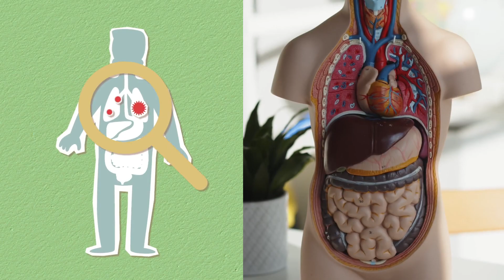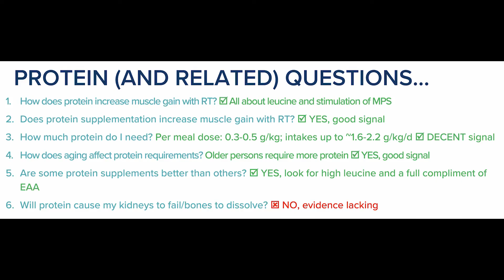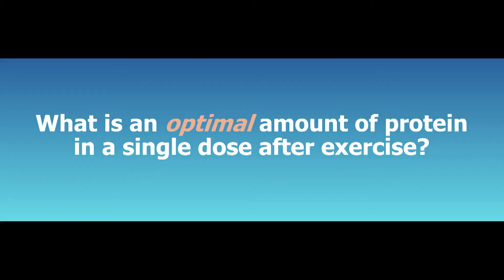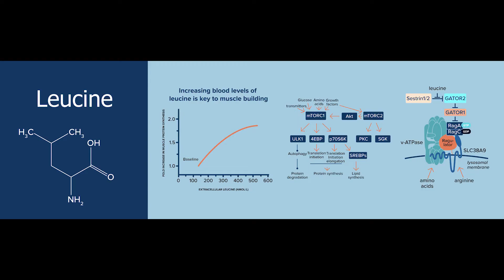Want to live longer and better?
Here's three areas of our life that we should pay more attention to if we want to live the longest, most active, and most high quality life possible. There's a lot of science behind this and my own personal experience with living full throttle at 63 years old. Living longer would suck if you don't feel good and can't do everything you want physically. So get educated and take action! I've included links below to some of the research if you want to advance your education on this material. And if you want some great clothing, and tools you can use to improve your physical fitness, come see us at